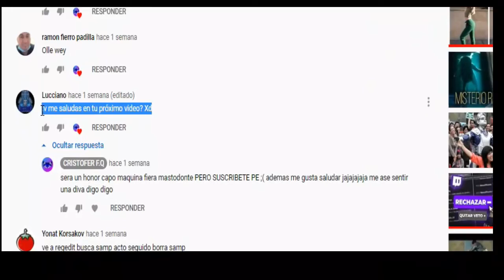JUGANDO AL LEF4DEAD 2 RAMDOM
Nuevo video luego de mucho tiempo espero lo disfruten y que le den like no olviden meterle sub al canal pronto subiré nuevamente contenido de samp no olvides que si quieres un saludo pídemelo en los comentarios también pueden recomendarme juegos de bajos recursos para jugarlo y subirlo a este canal gracias.
Mi servidor de samp recién estrenado aun no hay jugadores entra para ayudar a la comunidad :) : 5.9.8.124:12619